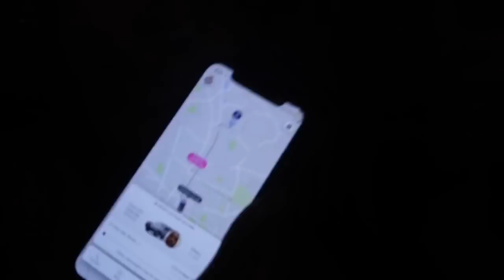I WENT TO A RACHET HIGH SCHOOL PARTY VLOG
follow- heartbreakclub on IG
RIP X